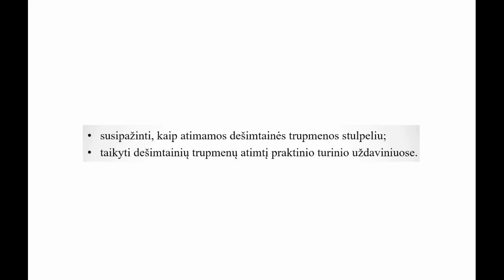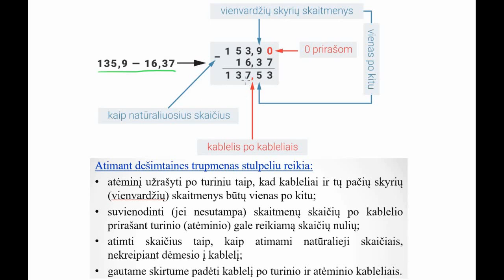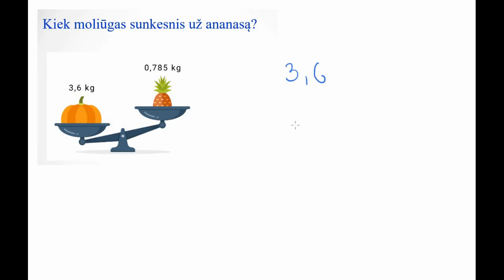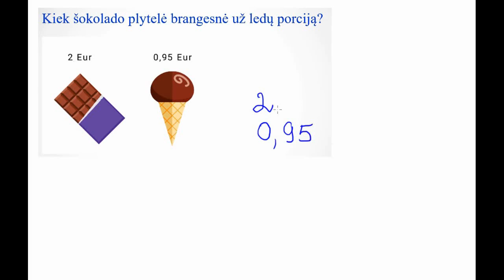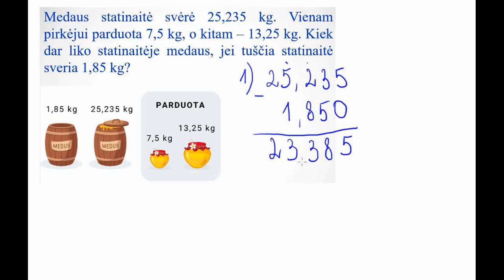Dešimtainių trupmenų atimtis